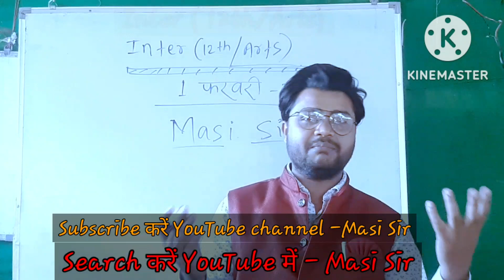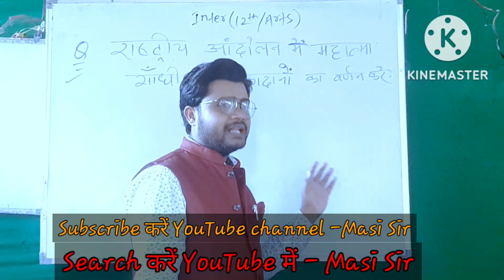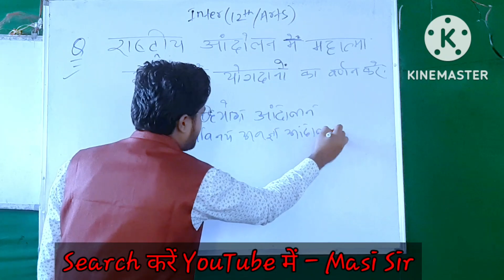राष्ट्रीय आंदोलन में महात्मा गांधी के नेतृत्व का वर्णन करें।